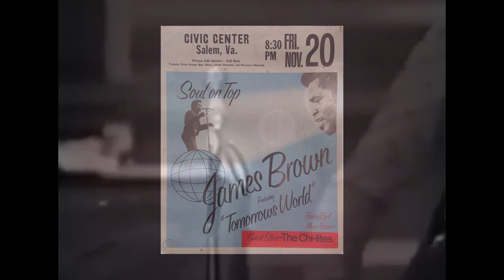James Brown Give it up turnit a loose (Live Audio)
Salem, Virginia, November 20th 1970